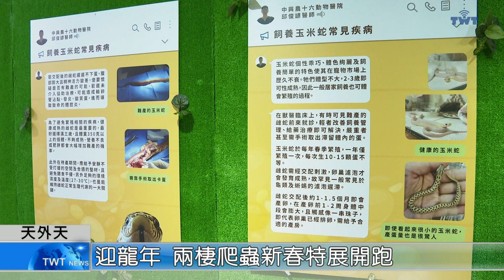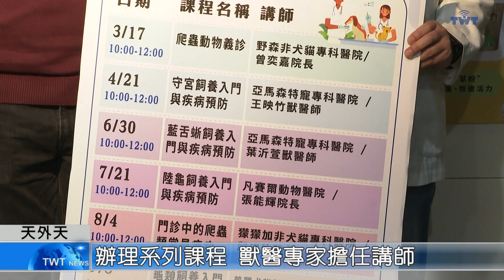天外天新聞1130205 12迎龍年 兩棲爬蟲新春特展開跑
2024龍年到來，新北動保處也特別在板橋毛寶貝生命教育園區舉辦「兩棲爬蟲新春特展」，現場有4座兩棲爬蟲的生態缸，可以看到可愛的守宮、陸龜海龜還有鬆獅蜥，也讓民眾了解飼養生態以及照護的相關知識，展期到4月30號為止。